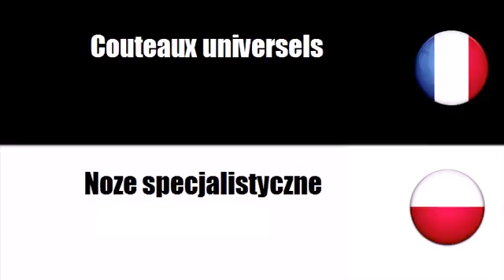Francuski Słownik # Motyw = Wyroby nozownicze